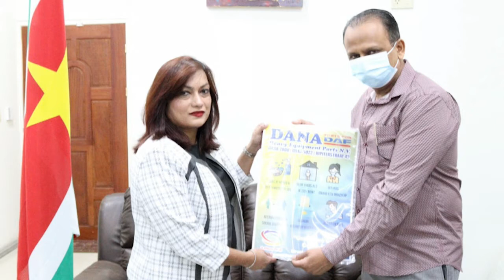28 08 2020 COVID-19 vormt arbeidsrisico op de werkvloer